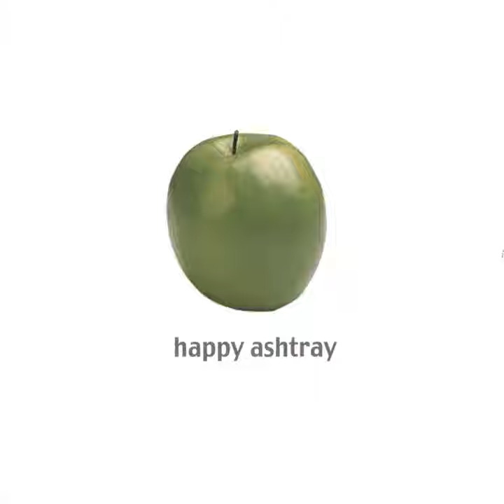House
House · happy ashtray

big apple